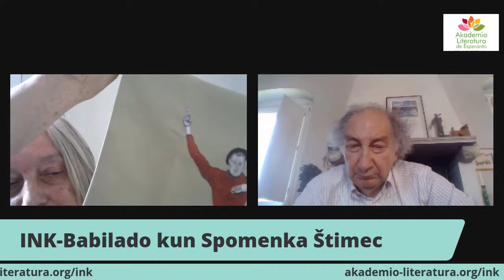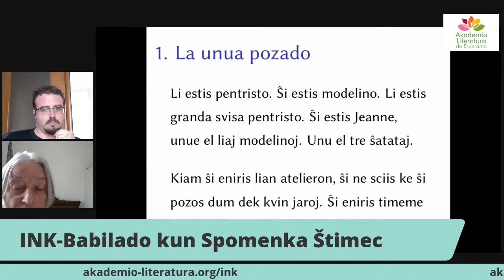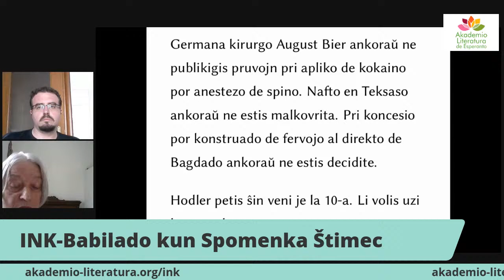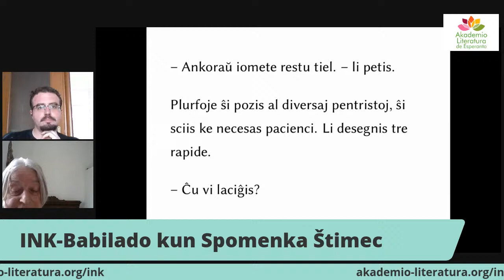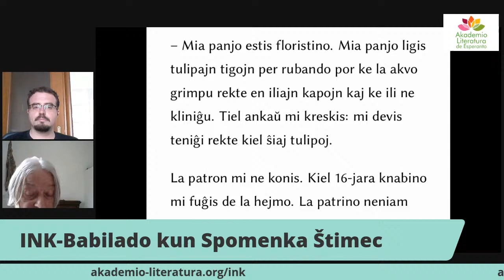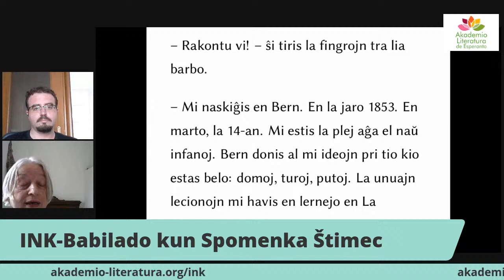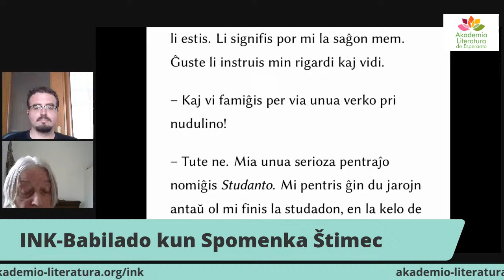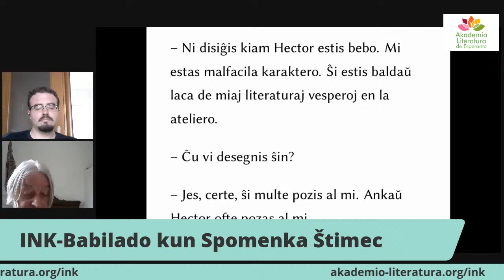La lasta INK babilado kun verkisto Spomenka Štimec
En nia kvara kaj lasta programero la 12an de junio ni renkontiĝos en la jutuba kanalo de UEA, kie vi povos aŭskulti konversacion kun verkisto Spomenka Štimec kaj la eldonisto de ŝiaj verkoj: Brunetto Casini (la eldonejo nomiĝas Edistudio).

La babiladon gvidas: Nicola Ruggiero.

La lasta verkateliero post la babilado okazos en jitsi je la 14:00 UTC komencantoj, spertuloj, interesiĝantoj pri verkado... ĉiu bonvenas!

Ĉiun duan sabaton ĝis la 20-a de junio la INK-teamo organizas babiladon kun diversaj invititoj kaj komunan verkadon por instigi vin sendi novelon al la konkurso!

Ĉiu estas bonvena, ni ĝojas, ke vi venos!